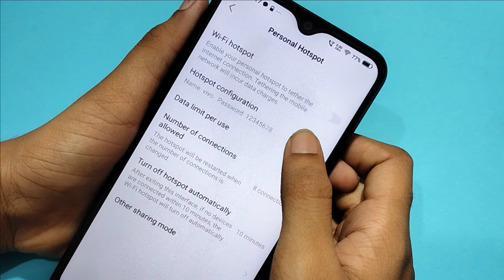How to change hotspot password in Vivo Y12 | hotspot password change kaise kare | hotspot settings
How to change hotspot password in Vivo Y12 | hotspot password change kaise kare
hotspot password kaise karen
how to set hotspot password in Samsung
hotspot password kaise hataye
hotspot password kaise lagaen
hotspot password kaise check karen
how to set hotspot password in Samsung galaxy A50s
hotspot password set kaise karen